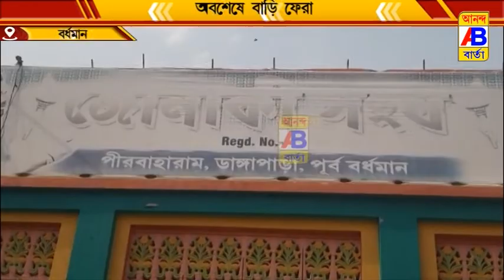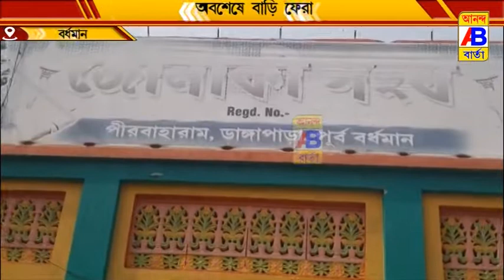৮ টি ঘরছাড়া পরিবারকে ঘরে ফেরালো পুলিশ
৮ টি ঘরছাড়া পরিবারকে  ঘরে ফেরালো পুলিশ